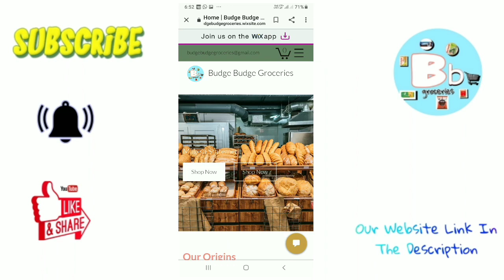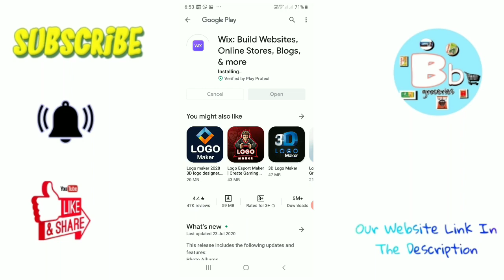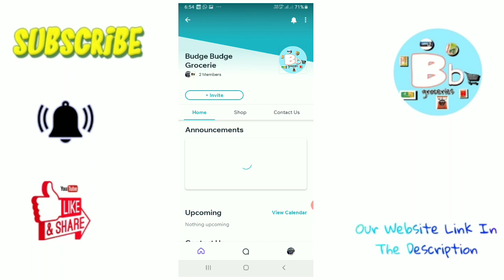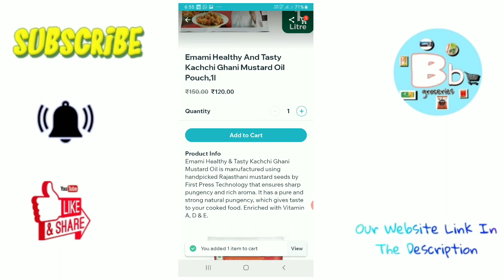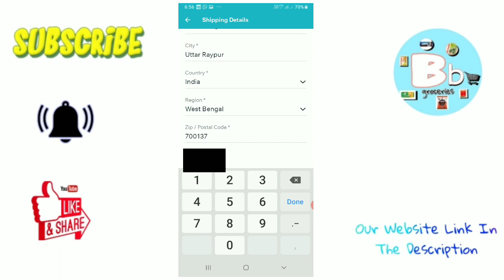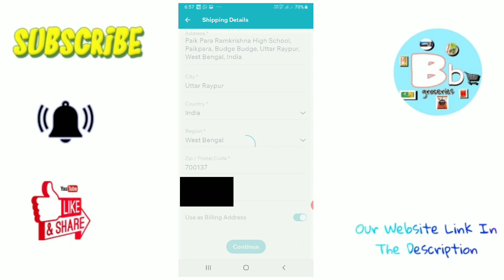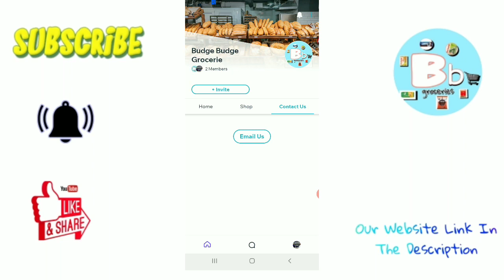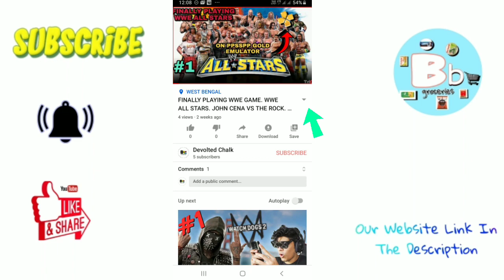How To Access Budge Budge Groceries. Everything In A Short Video.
Hey Guys How Are You?I Am Fine .In This Tutorial Video .I Gave You A Tutorial Of How You Can Acces Our Website.
The Link Of Budge Budge Groceries

Stay Happy Stay Good